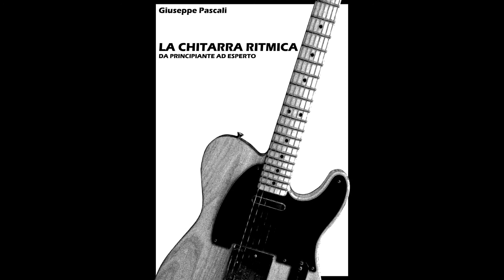"La Chitarra Ritmica da Principiante ad Esperto" - 2.2 E - Backing Track